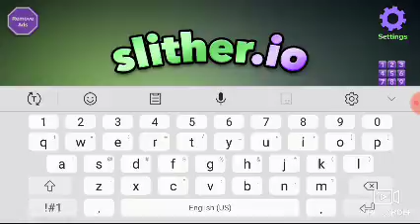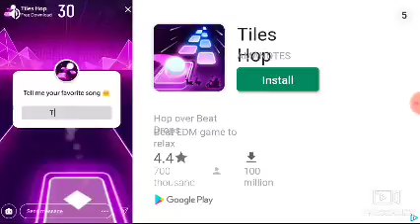Slither.io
Yo I'm bad at this game